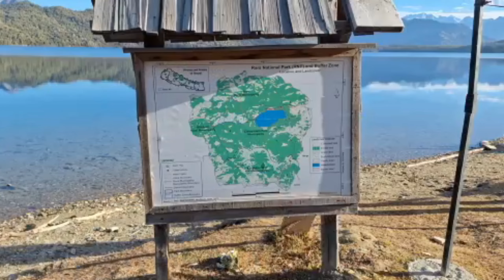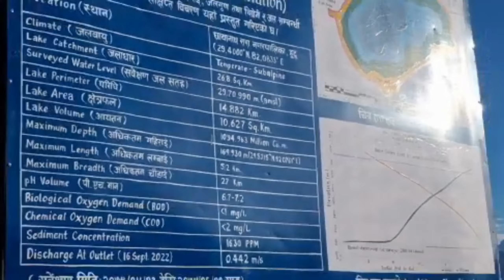Rara Lake | Rara Lake Tour | Rara Taal | रारा ताल